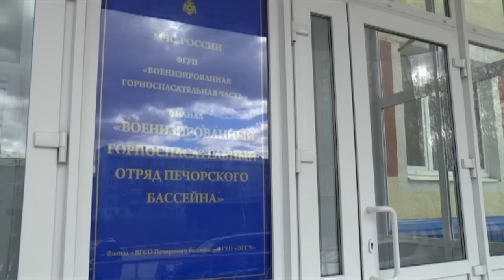Воркута. Ордена мужества спасателям ВГСЧ (Выпуск 12.06.2016)